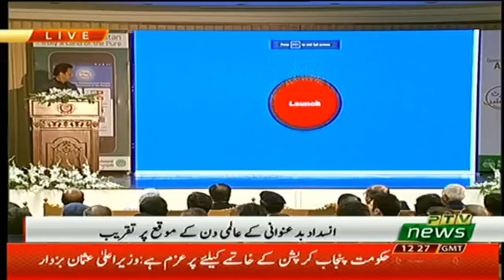PM Imran Khan's Speech at Launching Ceremony of Report Corruption App by Govt of Punjab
Video Courtesy: PTV News